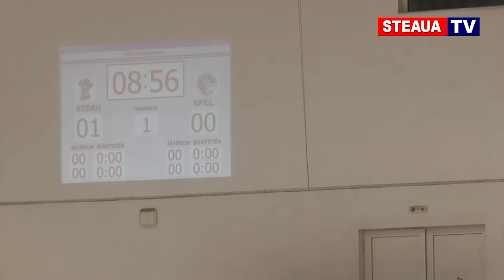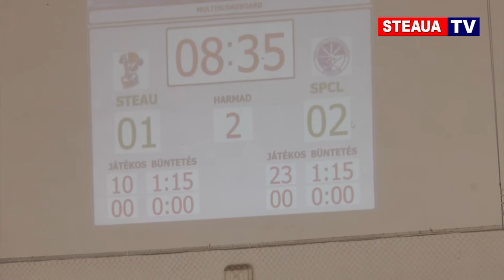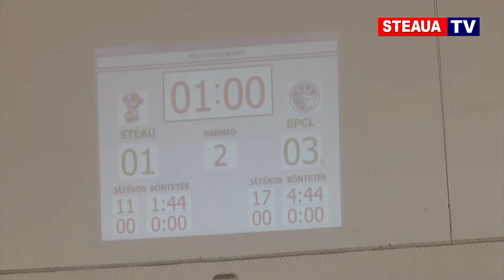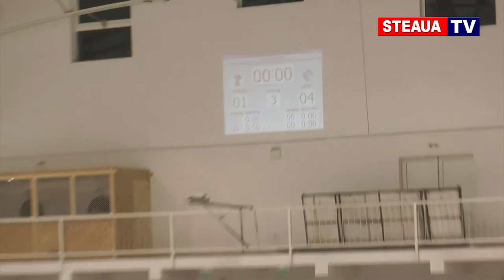Steaua Rangers - Sport Club Miercurea Ciuc (8 noiembrie 2016)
Meciul de hochei pe gheaţă Steaua Bucureşti - SC Miercurea Ciuc 1-4 (8 noiembrie 2016, Cârţa)